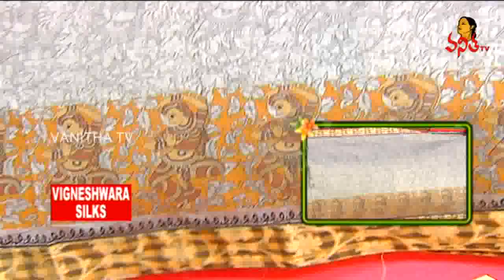Latest Collections of Pure Ikat & Kanchipuram Aishwarya Pattu Sarees || Sogasu Chuda Tarama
Latest Collections of Pure Ikat & Kanchipuram Aishwarya Pattu Sarees || Sogasu Chuda Tarama || Vanitha TV